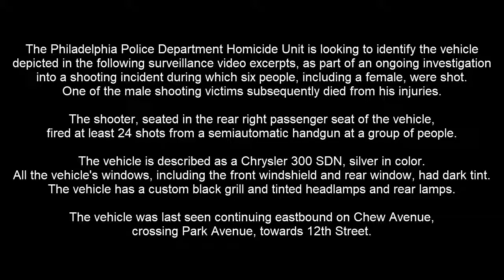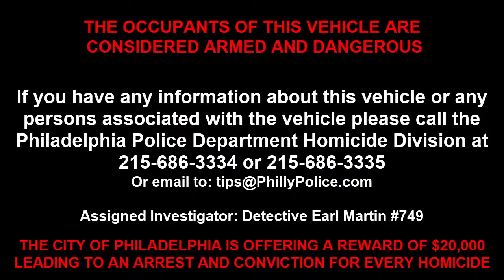SHOCKING Philadelphia police release video of deadly drive by shooting; gunman still being sought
Philly  has one of the highest homicide rates in the country. A very dangerous place to live. I know, I WAS BORN AND RAISED THERE. I moved in the 1990's. The best thing I ever did for my health.